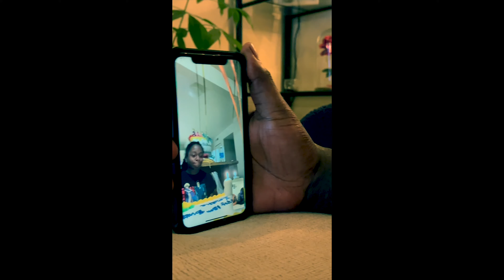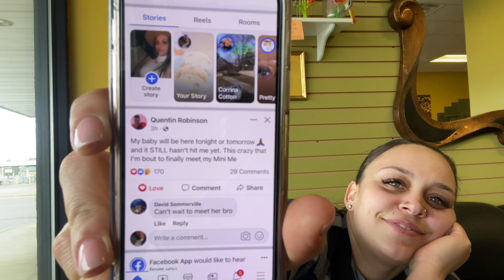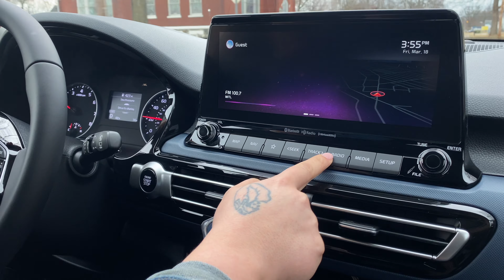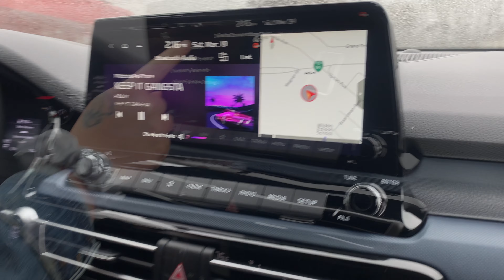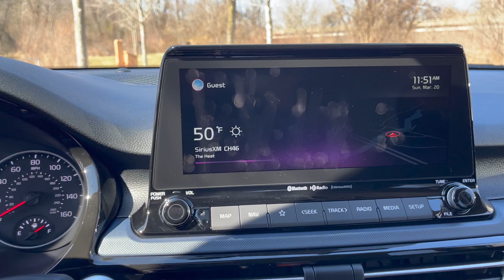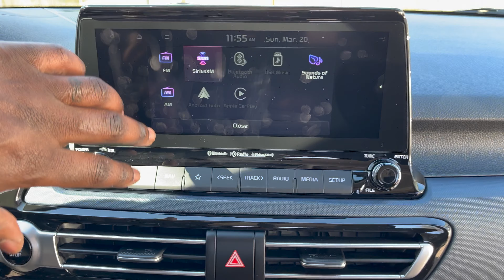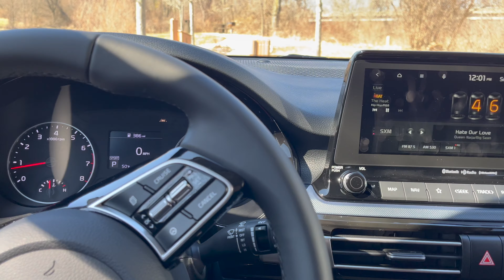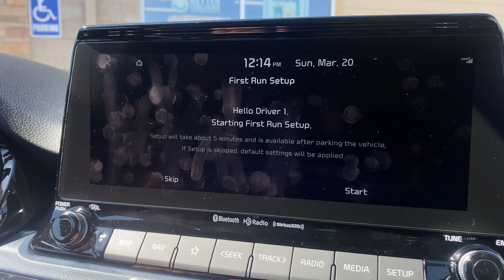Shopping for a New Car | 2022 Kia Seltos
What is up Guy’s! We are back with another Super Dope video! If you guys follow our instagram you would have know that our engine blew in our other vehicle! But….even when bad things happen, if you stay positive the good will follow. Come and hand with us as we do a little car shopping and watch as we are blessed with a brand new 2022 Kia Seltos!

Happy 18th Birthday Loretha!
Happy "29th" Birthday Grandpa

Stay Positive and Stay Motivated